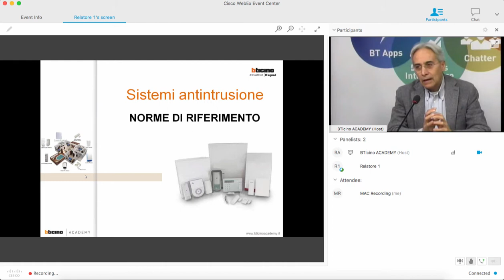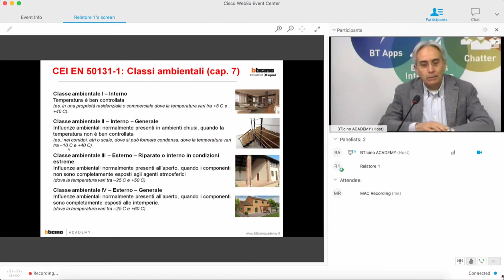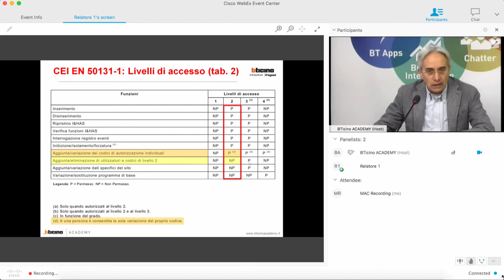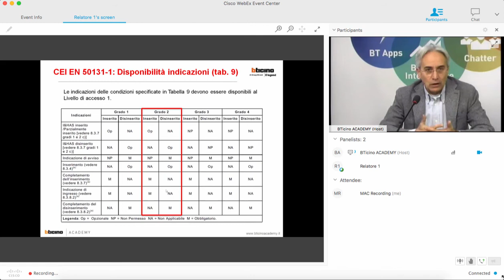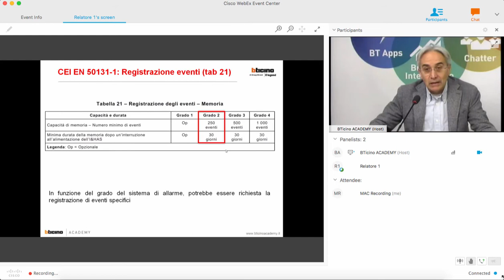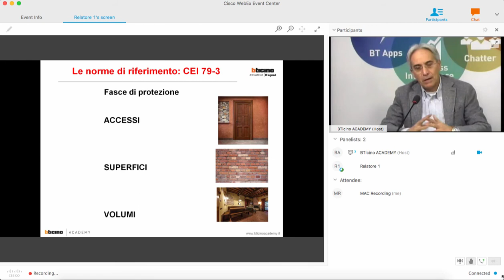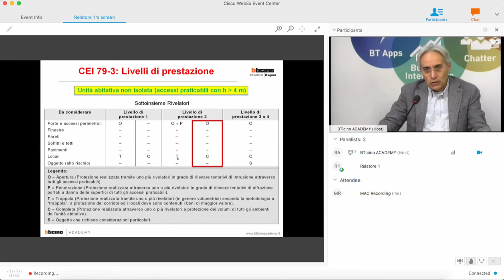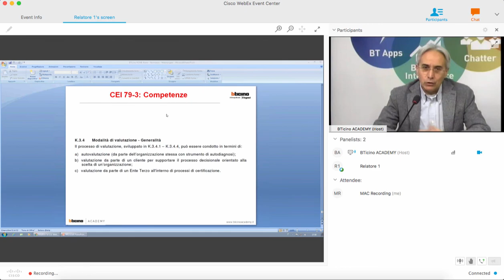Webinar del 22 Gennaio 2018 Sistema Antintrusione norma di riferimento